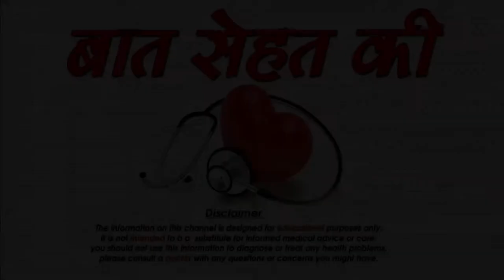चेहरे का कालापन हटाकर इतना गोरा बना देगा यह घरेलु उपाए - Fairness Tips- Gora hone ka tarika in hindi